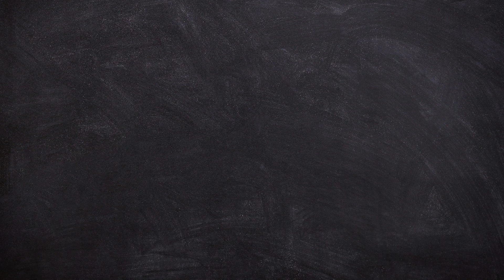CEO of Leading Christian Financial Services Firm on Recession, Inflation & Corporate Politicization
Nicholas Stonestreet is the CEO of Ronald Blue Trust, the largest financial services firm built on Biblical principles of wealth management, with roughly 13 billion dollars under management. Stonestreet talked with Meeting of Minds about the recent recession and inflation, and why the economic troubles are not likely over yet. Stonestreet also offers practical solutions to the problem of large wall street firms such as Blackrock using shareholder money to promote their own social and political agenda. He advocates for a Christian strategy of assailing the gates of hell rather than retreat from corporate engagement.